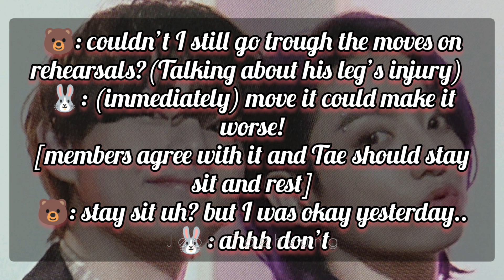BTS Memories 2021 Taekook Moments | Taekook Cut BTS Memories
Hello, guys😊

I was so busy with my exam. That's why I couldn't upload videos. I will try to upload from now regularly. Hope you enjoy this video.

Borahae, Taekookers 💜💚